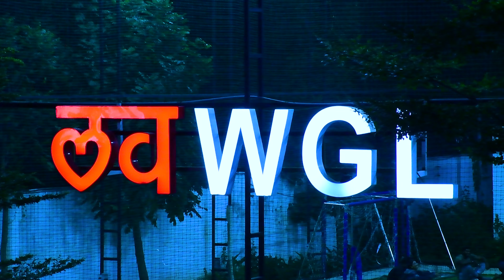trending RANJITH WEDS JYOTHI PRE WEDDING PROMO 1